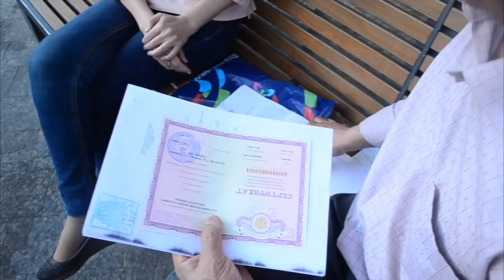Россия ва миграция: Собянинга чиққан ўзбекистонлик нос учун депорт бўлди - BBC Uzbek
Россия фуқаролигини олиш учун муҳожирлар орасида энг оммавийлашган усул – россиялик билан турмуш қуришдир. Бухоролик Шокир Ҳасанов ҳам шу имтиёздан фойдаланиш ҳаракатида. Бу борада илк босқичлардан ўтди. 2 йил олдин россиялик аёлга уйланди. Расмий никоҳ асосида вақтинчалик яшашга рухсатномани олиб, яшаш гувоҳномасига хужжат топширди.  Аммо кутилмаган вазиятга учради.

- Аёлим билан хона ижарага олиб яшаётгандик. Нотинчлиги учун муддатидан олдин чиқиб кетишга мажбур бўлдик. Ижара ҳақини олдиндан тўлаб қўйгандик, қайтаришини сўрадик. Рад қилишди, оз эмас, 9000 рубль эди. Уй эгаси ўша ҳудудда полиция нозири бўлиб ишларкан. Пулимизни қайтариш учун роса югурдик, охири Собянин (шаҳар мэри)га хат билан чиқдик, - дейди Шокир Ҳасанов.

Муҳожирнинг айтишича, шикоят хатидан сўнг полиция нозири Ҳасанов билан ўчакишади.

- Шу пайт ишсиз қолиб,  вақтинча нос сотиб юрган эдим. Полициячи мени нос билан ушлаб, судга топширди. Айнан нос учун эмас, суд шаҳарда хужжатсиз юрганим учун маъмурий жавобгарликка тортиб, мамлакатдан чиқариб юбориш тўғрисида қарор чиқарди. Аммо мени Россияда вақтинчалик яшаш учун рухсатномам бор, - дея хужжатларини кўрсатди Хасанов.

Ҳужжатлар билан танишиб билдикки, Шокир Ҳасановнинг вақтинча яшаш гувоҳномаси Владимир вилоятида берилган (бошқа ҳудудларга амал қилмайди). Шу боис унга қўлланилган жавобгарлик асосли. Шу билан бирга Ҳасановда бу қарорни бекор қилиш учун ҳам асос бор: у ҳам бўлса, аёлининг Россия фуқароси эканлиги.

Муҳожир «Гражданское содействие» ташкилоти адвокатлари ёрдамида суд қарори устидан шикоят ёзган. Унинг иши май ойининг охирида судда қайта кўриб чиқилади.

- Юртдошларимиз муҳожирликда қийин аҳволда. Ҳар қадамда миллатчиликка учрашаяпти. Мен уларнинг ҳақ-ҳуқуқи учун президентгача чиқмоқчиман. Россия фуқаролигини олишга ҳаракат қилишимни яна бир сабаби шу эди, - дейди Шокир Ҳасанов.